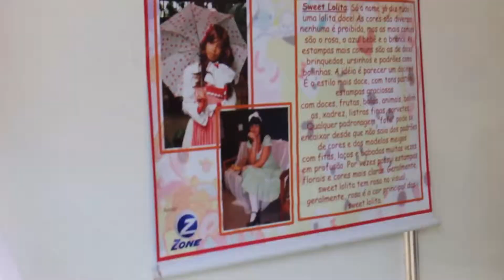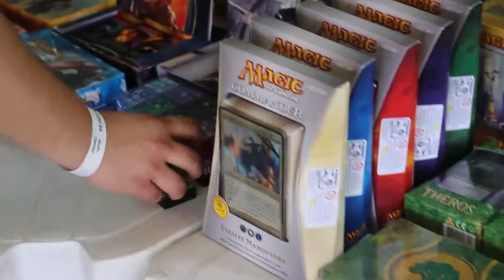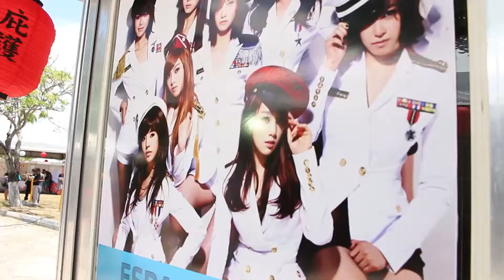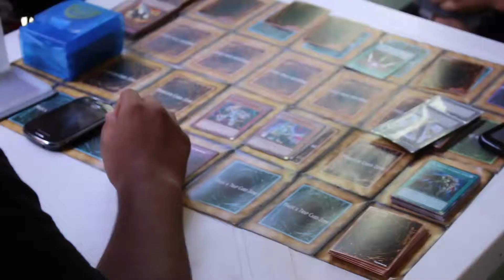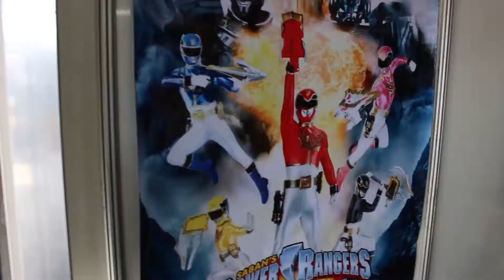ANIPOLITAN 2013 - COBERTURA - SOTEROGEEKS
Edição: Samy